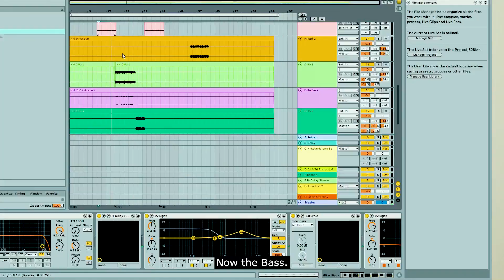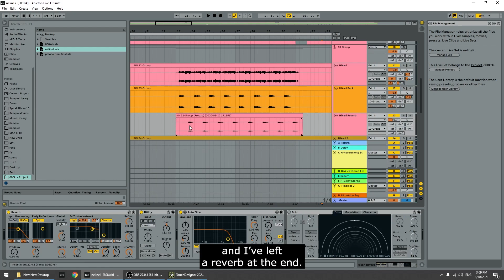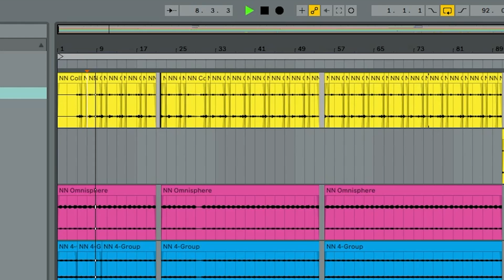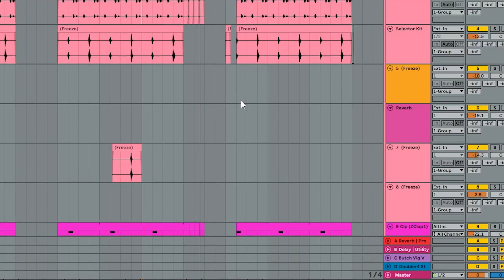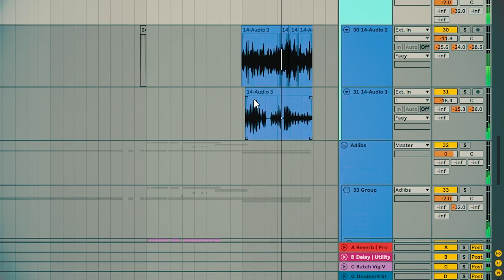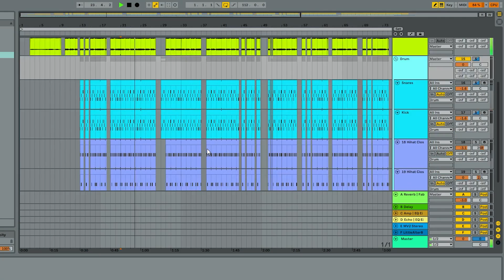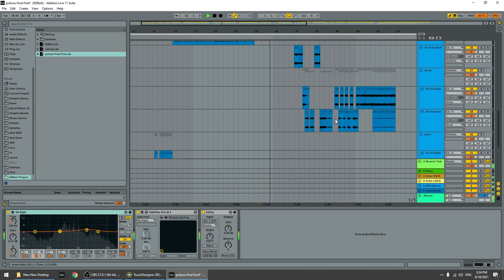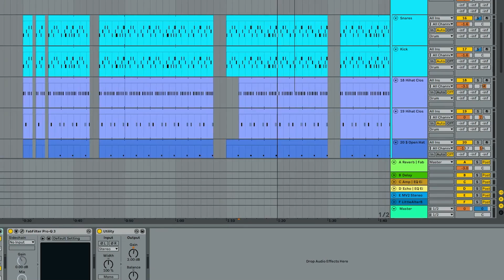SABANADZE of KayaKata on creating "Dynamite FM", "Nokia" and "Polo Palace" | In Flow: Producers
In this episode: The renowned producer SABANADZE shows us how he made his fire beats for TurboHikari, KayaKata, Luna997, Tashyo, and Faeywa.

In Flow: Producers is a new series about Georgian hip-hop producers breaking down their hottest beats. Get an inside view on their creative process and explore their personal workflow.

Directed & Hosted by DRO
Powered by Hennessy
Wearing Tamra
Produced by DRO moto Productions

Assistant Director
Tamuna Karumidze
Videographers
Levan Maisuradze
Nikoloz Chavchavadze
Masu Mtsariashvili
Editing by
Tamuna Karumidze
Sound & Graphics
Sandro Popkhadze
Special thanks to
Tea Tvaradze
Tako Ikoshvili
Tazo Gelashvili
Jes Chatwin